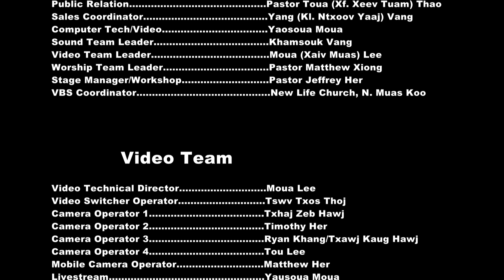41st Hmong District Annual Conference | Kx. Txoos Foom Yaj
Rev. Paul (Kx. Txoos Foom) Yang